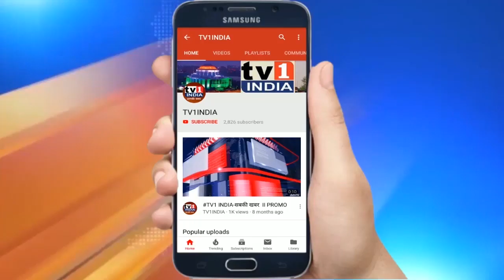Breaking News : नए साल FEBRUARY 2021 में होंगे नवी मुंबई NMMC के चुनाव !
फरवरी में हो सकते हैं नवी मुंबई मनपा के चुनाव | महाराष्ट्र निर्वाचन आयोग के सूत्रों से मिली खबर.. | जल्द हो सकती है चुनाव तारीख और अचार संहिता की घोषणा |